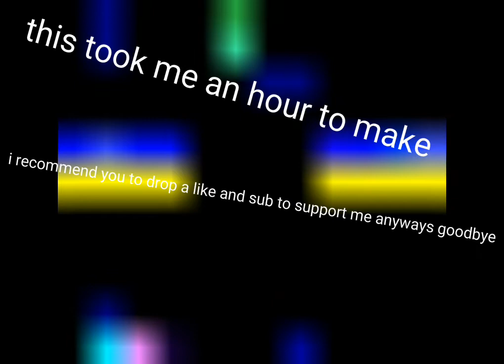321 go ship meme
credit to original vid creator